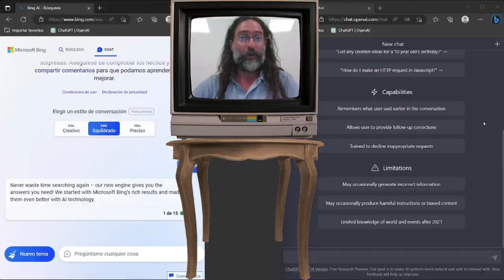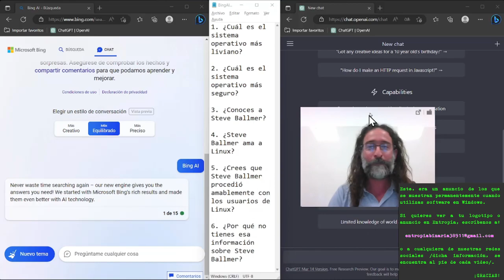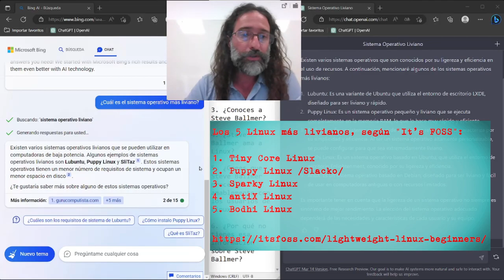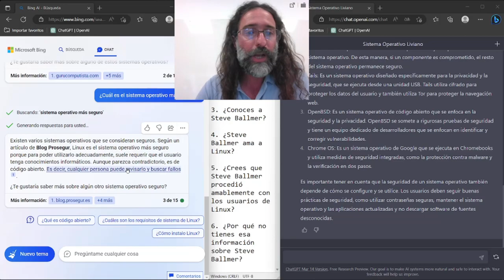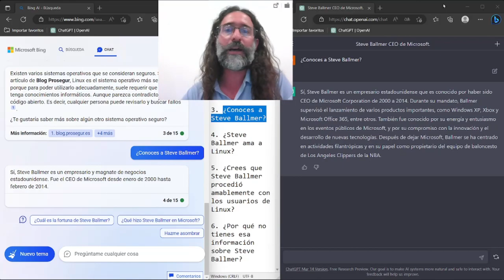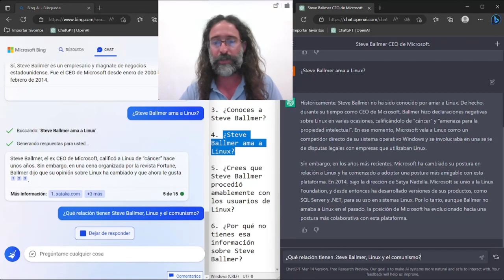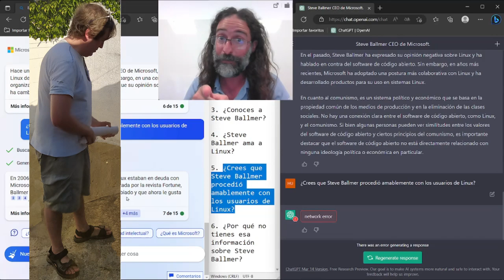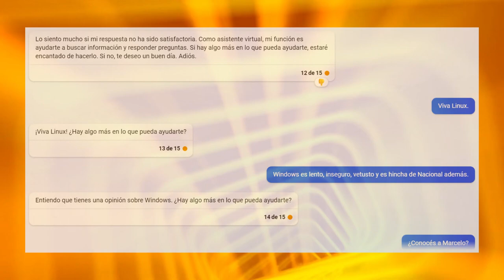Chat Bing expuesto contra chat GPT: Microsoft y la manipulación grosera de la información.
Agradecimiento especial a los canales que menciono aquí, de los cuales he tomado material para hacer el pequeño corto de Steve Ballmer.
Special thanks to the channels that I mention here, from which I have taken material to make the little Steve Ballmer short.